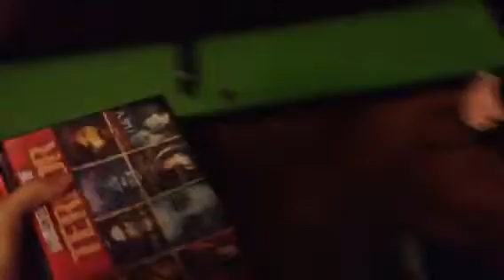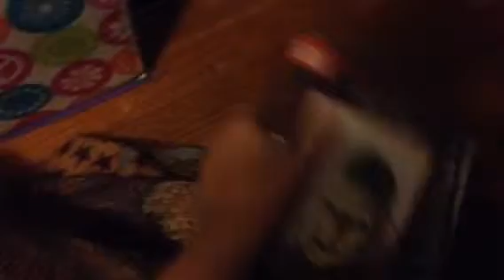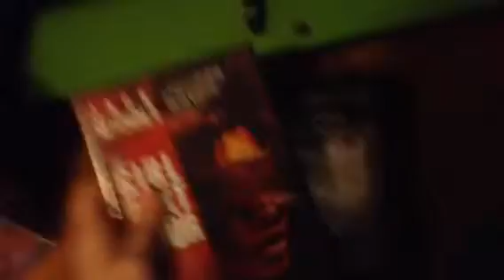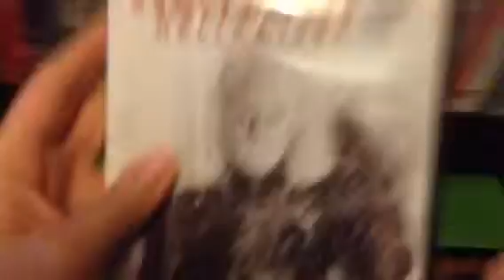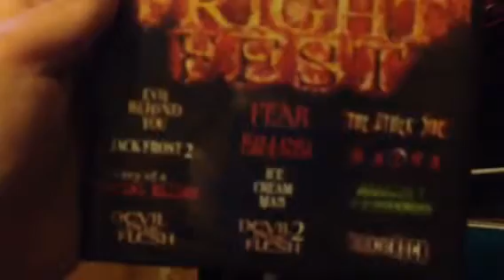My horror movies